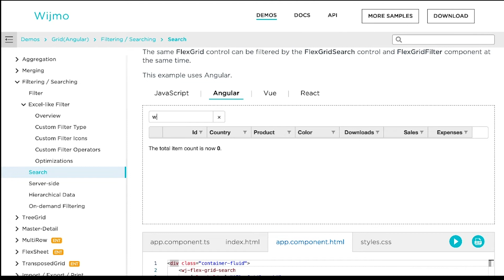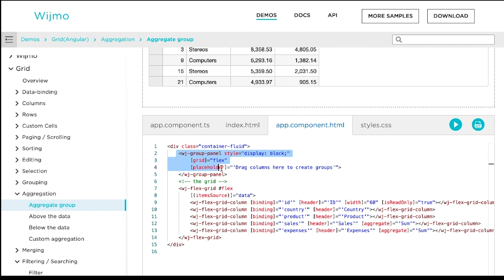Wijmo FlexGrid using Angular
This video showcases FlexGrid, our JavaScript datagrid. FlexGrid includes support for Angular, React, and Vue.